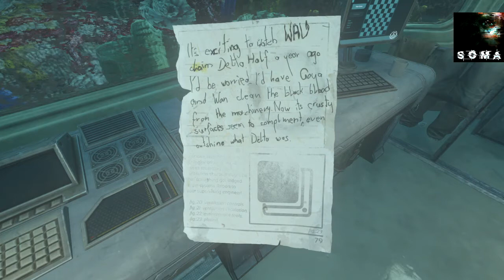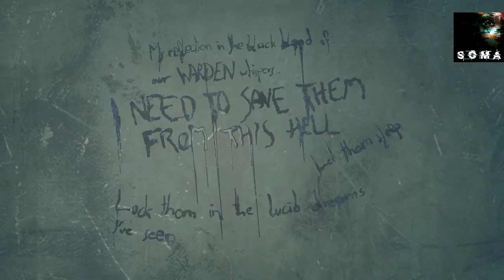SOMA Spud and me having adventures